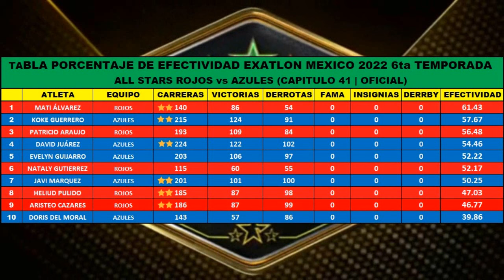🔴 TABLA de EFECTIVIDAD EXATLON MEXICO ALL STARS ACTUALIZADA al CAPITULO 41 | 23/03/2022 (OFICIAL) 🔴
🔴🔴 SURVIVOR MEXICO EN VIVO | 🔴🔴 SURVIVOR MEXICO 🔴🔴EXATLON | SURVIVOR MEXICO EN VIVO HOY 🔵🔵 SURVIVOR MEXICO SEGUNDA TEMPORADA EN VIVO 🔴🔴 SURVIVOR MEXICO 2021 EN VIVO
🔴 EXATLON EN VIVO HOY 🔴 EXATLON MEXICO EN VIVO CAPITULO GUARDIANES VS CONQUISTADORES TABLA DE EFECTIVIDAD EXATLON MEXICO 5 TEMPORADA EXATLON ALL STARS EXATLON MEXICO 6 TEMPORADA EXATLON MEXICO 2022 ACTUALIZADA HOY 23/03/2022